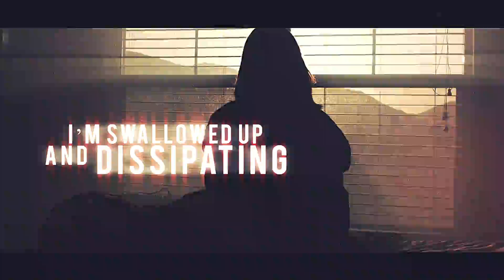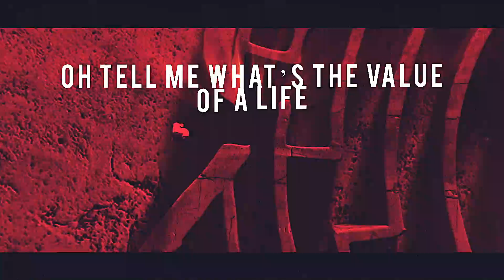THEOCRACY - Flicker (Official Lyric Video)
Taken off the album "Mosaic" (October 13th, 2023)

Matt Smith:
"'Flicker' was one of the first tracks written for the "Mosaic" album. A fish-out-of-water tale of brutal honesty, the lyrics are a bit more straightforward and candid than usual from me, but that's what felt most authentic in the moment. Musically, it's aggressive, melodic, and fast, and sits somewhere slightly different for us, I think. It seemed like an obvious choice for opening track of the record."

Music & Lyrics: Matt Smith
Recorded & mixed by Matt Smith at Theocracized Studios and Full Moon Studios
Mastered by Emily Lazar and Chris Allgood at The Lodge, NY

THEOCRACY is:
Matt Smith - Vocals
Taylor Washington - Lead Guitar
Jonathan Hinds - Guitar
Jared Oldham - Bass
Ernie Topran - Drums

Lyrics:
FLICKER

Sometimes I feel like I just don’t belong here
Like a shadow cast from a time long past
I’m swallowed up and dissipating

I feel so out of phase and so invisible
It’s disorienting, alienating
Little stranger, welcome to the world

Do you ever feel like you just don’t belong here?
Me I’ve always known this isn’t home
I’m starting to feel so disconnected
A stranger in a strange and growing ever stranger land
In a world that I don’t understand
So misdirected
Trapped inside a world that buried Mozart in a pauper’s grave
And said, “Give us Barabbas,”crucified Christ and turned away
Electing fools to lead us
Rejecting truth, see us spiraling down
Shall we enter the last days?

Out of place and out of time
Oh tell me what’s the value of a life
In a modern day and age where monsters cling to evil ways
I can’t shake the feeling I just don’t belong
But we flicker for a moment
Flicker for a moment, then we’re gone

Pleasure slaves indulging every manner of perversion
If technology’s the god we feed, our sacrifice is full submersion
Lifelong friendships ended over stupid politicians
All the rhetoric and superstitions
Life on a screen, a simulated world that buried Mozart in a pauper’s grave
This world feels so synthetic
Lost apathetic
While tragedy vampires drink blood of the fallen

Centuries of deep corruption led to compromise
Practicing a counterfeit morality, the great disguise and
I don’t belong here
I’m just a weary traveler
This world has lost sight of the value of a life

Flicker for a moment, then we’re…